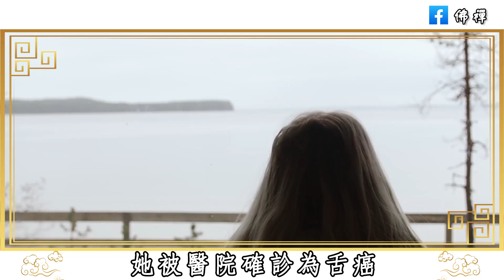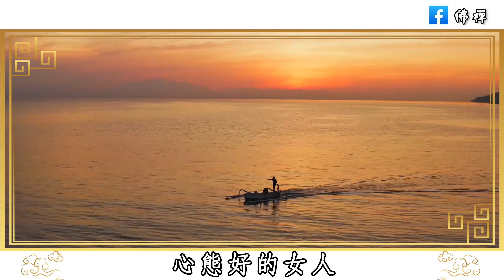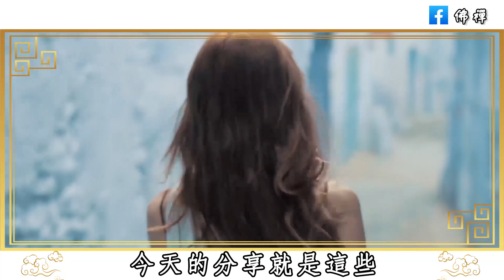中年以後，越來越美，越活越好看的女人，往往有這三種特徵，氣質都和別人不一樣！|佛禪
與人聊天時，絕對不能暴露這三個秘密，關係再好也不行，否則禍從口出，容易惹事生非